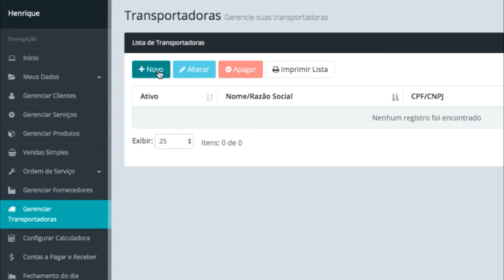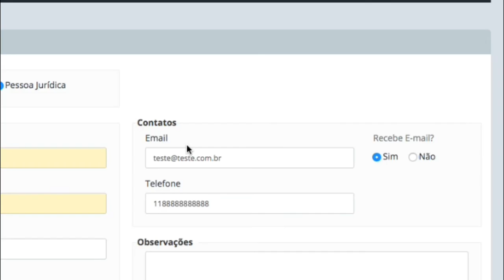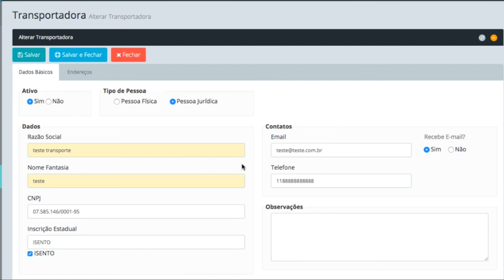Bike Conecta - Gerenciar Transportadora - Aula 7